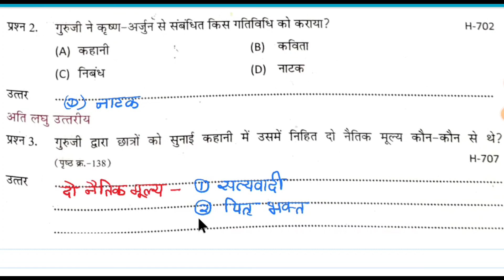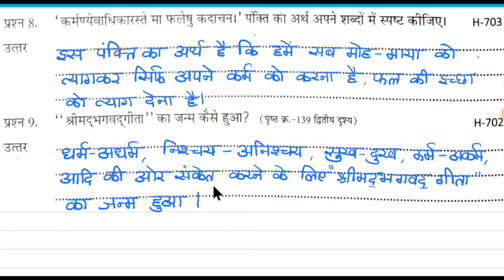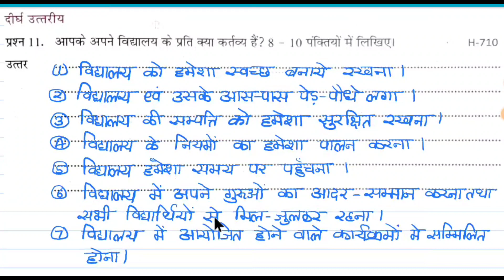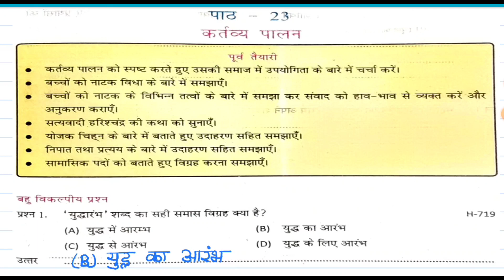एटग्रेड अभ्यास पुस्तिका हिन्दी (भाषा भारती) कक्षा -7वीं सत्र 2023-24 पाठ 23 - कर्तव्य पालन